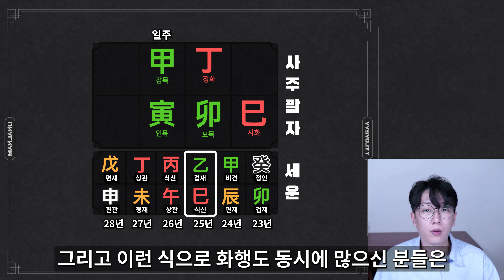사주풀이 갑목일간 2025 을사년 운세 / 운이 특별히 좋은 갑목일간 갑자, 갑인, 갑진, 갑오, 갑신, 갑술,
5:18 갑자일주
6:15 갑술일주
7:13 갑신일주
8:04 갑오일주
9:36 갑진일주
10:19 갑인일주